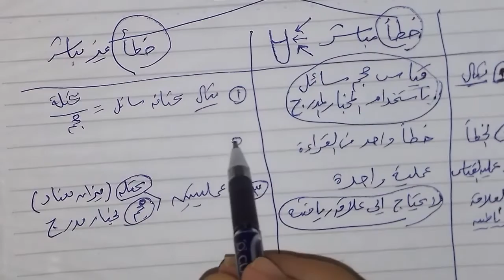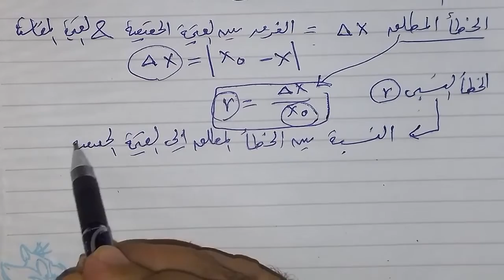مهارة & احتراف شرح وحل مسائل فيزياء أولى ثانوى عام وازهر وابناؤنا دمياط الجديدة واتس٠١١٤٩٦٠٠٨٤٩